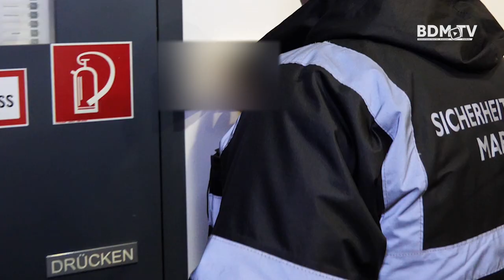BDM.TV - Martin Braun / Alarmkontrolle & Alarmfahrer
Unter der Rubrik "Wer bin ich und was mach ich eigentlich hier" stellen wir heute, den ursprünglich gelernten Industrietischler, Martin Braun, der bei uns für den Bereich Alarmkontrolle und Alarmfahrten zuständig ist, vor.

Infokanal der Berufsdetektei Sicherheitsdienst Marent
Berufsdetektei Marent
Holzriedstraße 33
A-6922 Wolfurt

7.PRO.TV Medienproduktionen
A-6922 Wolfurt